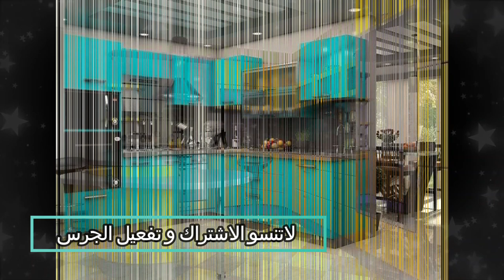ديكورات مطابخ رائعة ,أفكار ديكور منزلي2020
ديكور دواليب للمطابخ , صور تصاميم دواليب للمطبخ

,ديكورات مطابخ بسيطة وصغيرة
,دواليب تخزين للمطابخ
,دواليب مطابخ المنيوم
,دواليب مطابخ جاهزه
,دواليب مطابخ ايكيا
,دواليب مطابخ الوميتال
,انواع المطابخ بالصور
,دواليب مطابخ صغيره
,دواليب مطابخ سعوديه
,دواليب مطابخ
,مطابخ المنيوم بالصور
اخر موديلات المطابخ الالمنيوم
مطابخ المنيوم سعر المتر
مطابخ المنيوم
احدث المطابخ الالمنيوم
مطابخ المنيوم خشابي
مطابخ المنيوم
مطابخ المنيوم في الاردن
تصاميم دواليب مطبخ جديده
دواليب مطابخ المنيوم
دواليب مطابخ جاهزه
دواليب مطابخ ايكيا
انواع المطابخ بالصور
دواليب مطابخ الوميتال
دواليب مطابخ سعوديه
دواليب مطابخ صغيره
ديكور دواليب للمطابخ ,ديكور دواليب مطابخ ,ديكورات دواليب مطابخ المنيوم ,ديكورات دواليب المطابخ ,دواليب تخزين للمطابخ ,

افكار ,تصميمات ,دواليب, مطابخ ,مودرن ,ديكور, دواليب للمطابخ , تصاميم